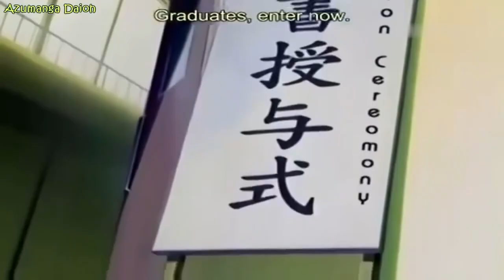Funniest Random Anime Moments | Funny Anime Compilation